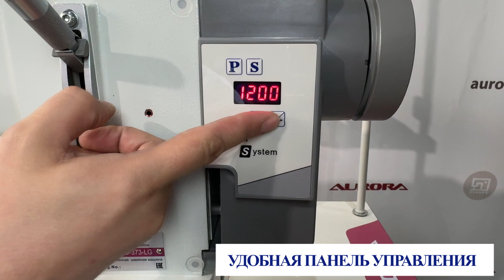Рукавная швейная машина Aurora A-069D-373-LG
Ознакомиться с актуальной ценой, подробными характеристиками и заказать данный товар вы можете на нашем сайте по ссылке:

Одноигольная швейная машина челночного стежка с платформой рукавного типа, тройным (унисонным) продвижением, увеличенным челноком и прямым приводом для средних и тяжелых материалов и оснасткой для окантовки.

Одноигольная швейная машина челночного стежка с платформой рукавного типа, тройным (унисонным) продвижением материала и прямым приводом.

Увеличенный горизонтальный челнок.

Предназначена для окантовки края средних и тяжелых материалов при производстве сумок, обуви, кошельков, прочих изделий цилиндрической формы.

Благодаря рукавной платформе идеально подходит шитья деталей изогнутой и цилиндрической формы при производстве обуви, сумок, кошельков, изделий небольших размеров и др.

Механизм тройного (унисонного) продвижения обеспечивает хорошие параметры продвижения материала даже при работе с неровной, скользкой или липкой поверхностью, при этом строчка получается ровной и аккуратной.

 Основные преимущества:
- Прямой привод обеспечивание плавную работы машины;
- Идеально подходит для окантовки деталей изогнутой и цилиндрической формы при производстве обуви, сумок, кошельков, изделий небольших размеров и др.